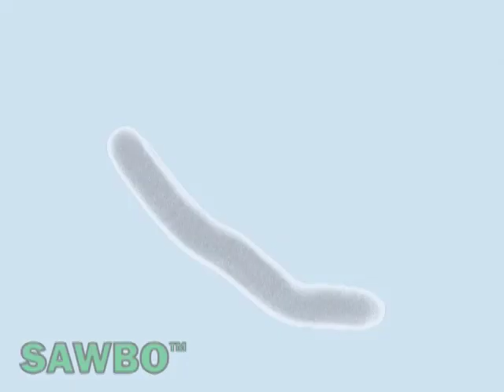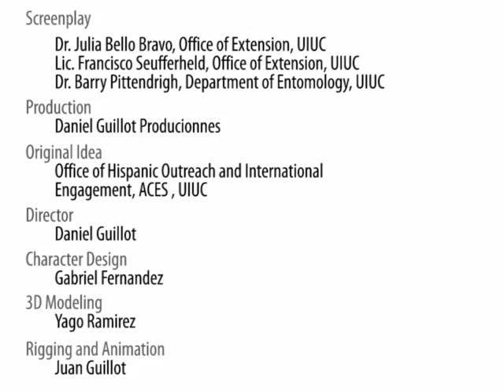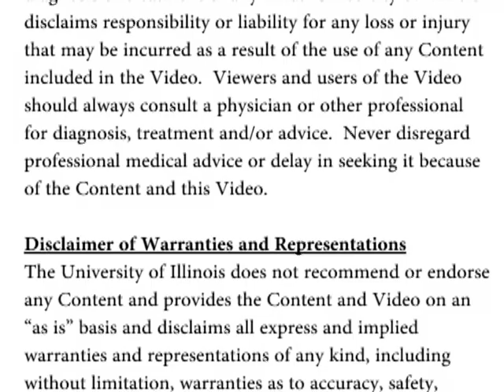Cholera prevention (Haitian Creol) - Scientific Animations Without Borders